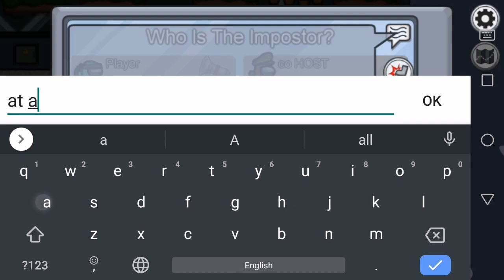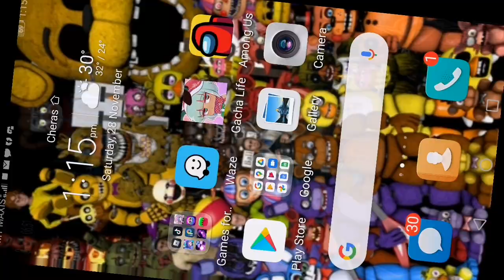playing among us